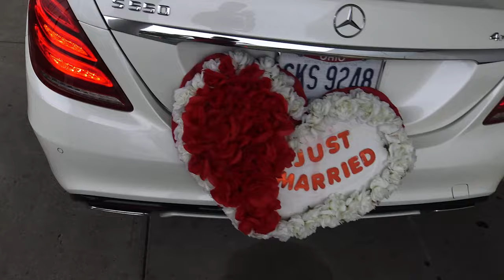Vayid & Hulya | Wedding Trailer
Samed Kamalov PhotoVideoGraphy